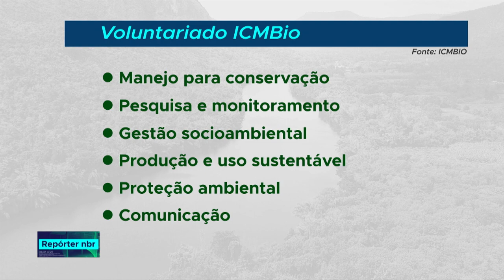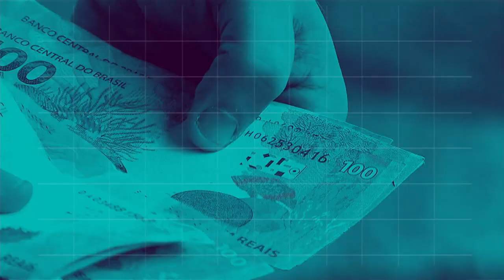BOLETIM REPÓRTER NBR 20h - 25 de setembro de 2018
REPÓRTER NBR 20h - 25.09.18: 230 venezuelanos foram transferidos voluntariamente hoje de Boa Vista, em Roraima, à Curitiba, no Paraná, e às cidades de Porto Alegre, Canoas, Esteio e Cachoeirinha, no Rio Grande do Sul. E mais: Oferecer  tempo, esforço e conhecimento pelo bem da comunidade. Esse é o espírito do trabalho voluntário, que tem ajudado o ICMBIo na proteção das espécies naturais e no combate aos incêndios.